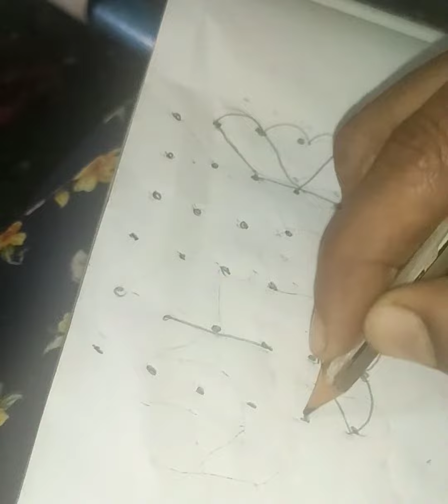chukkalamuggulu easymuggulu dailymuggulu simplerangoli easyrangoli designkolamindots